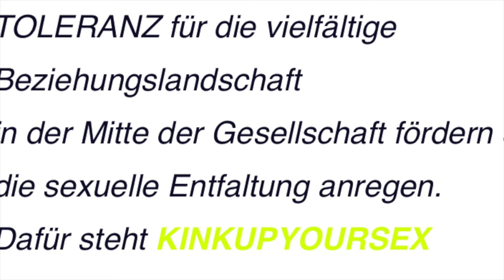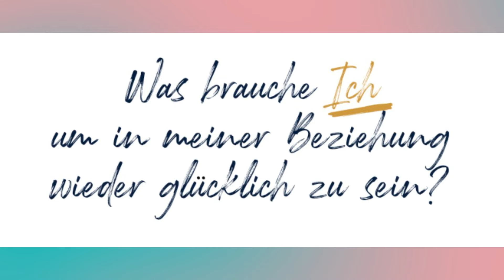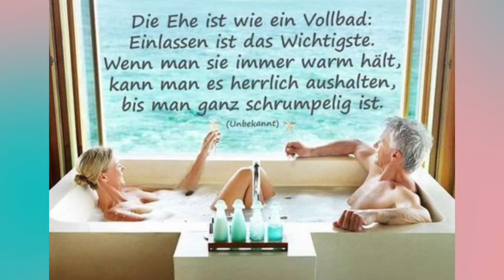Polyamorie Beziehungsvielfalt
Ehrlichkeit innerhalb aller Beteiligten

Eine Form der Beziehungsvielfalt wo sich alle Beteiligten umeinander kümmern, Fürsorge füreinander übernehmen.

Hierarchisch und Hierarchiefrei